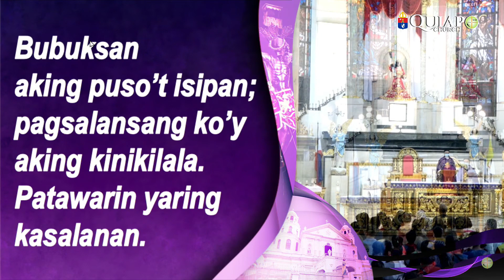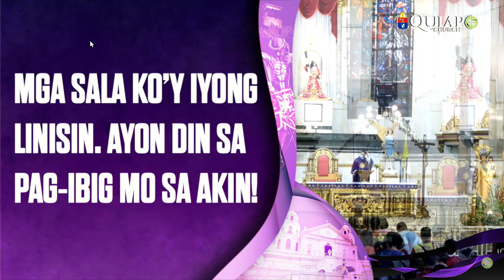Ako'y Kaawaan O Mahal Kong Diyos [ Lent ]